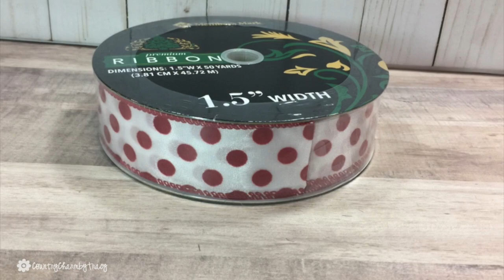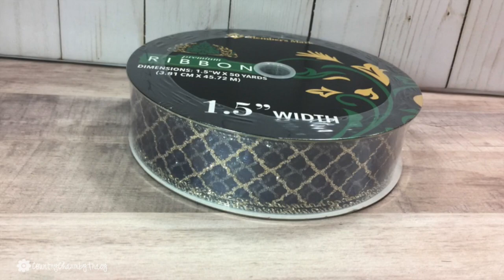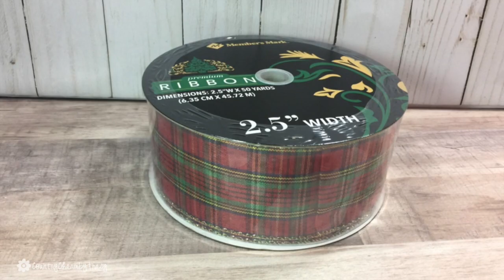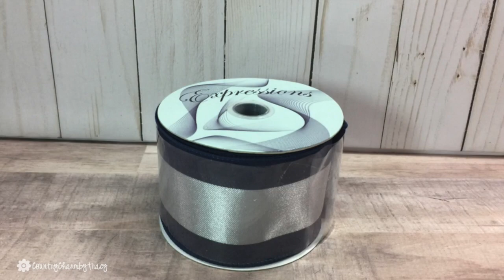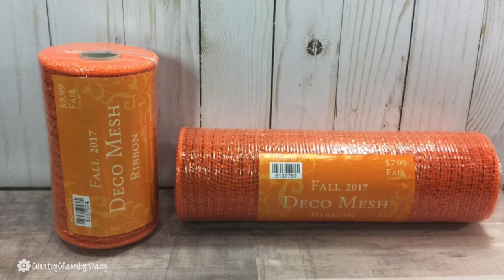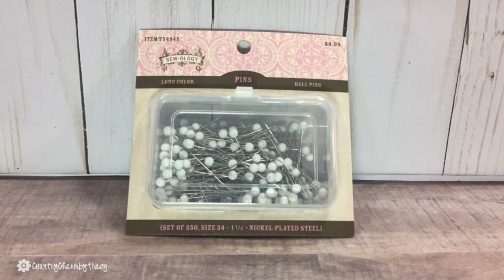Ribbon Share August 2017 || Sam's Ribbon, Dollar Tree, Craft Oulet, Hobby Lobby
HI Guys - in this video I am sharing a close up look at all of my ribbons I purchased in August 2017 (and a few odds and ends too).

Supplies:
Sam's Club is in store only.

Thank you so much for stopping by to watch.  I share crafty ideas with a bit of country charm.

Share Ideas ~ Share Tips ~ Be Inspired

xoxo,
Tracy

::Health & Wellness that is working for me! ::  More energy and vitamins all day long.